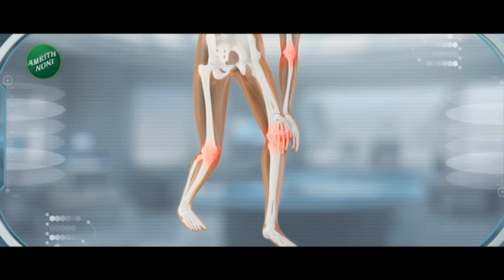Supriya Sule Uncut | देवेंद्र फडणवीसांनी माफी मागावी! राज्याची दिशाभूल केली सुळेंचा गंभीर आरोप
कंत्राटी भरतीवरुन महाराष्ट्राची दिशाभूल केल्याने देवेंद्र फडणवीसांनी माफी मागावी.. अशी मागणी राष्ट्रवादी काँग्रेसच्या खासदार सुप्रिया सुळेंनी केलीय...कंत्राटी भरतीचा जीआर काढणारे सहकारी तुमच्यासोबतच आहेत...त्यामुळे फडणवीसांनी दिशाभूल केल्याचं सुळेंनी म्हटलंय...

NCP MP Supriya Sule has demanded that Devendra Fadnavis should apologize for misleading Maharashtra on contract recruitment.